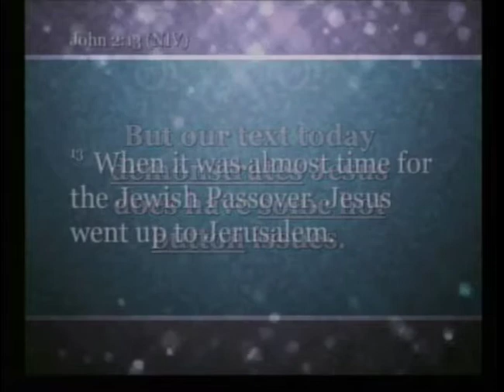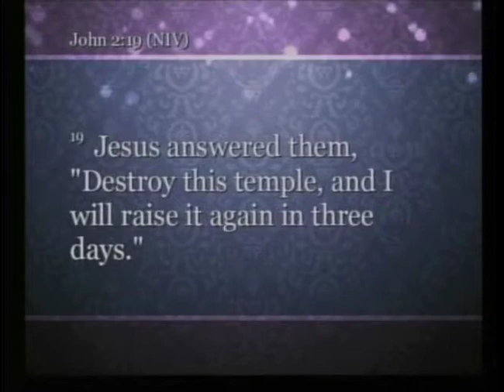Gravel Hill UMC 3/8/15 Sermon